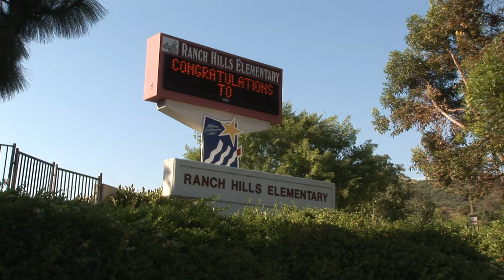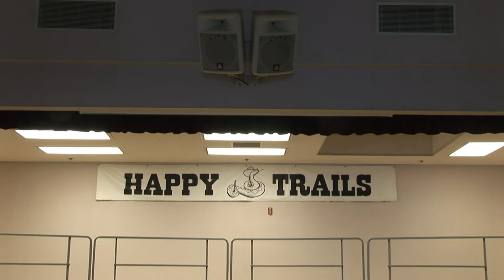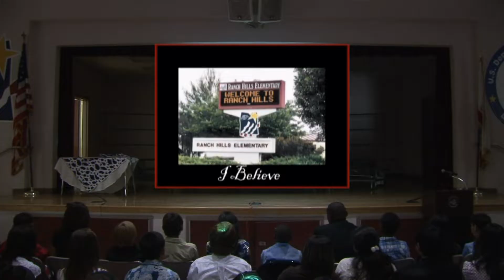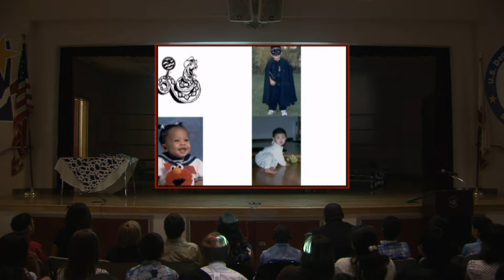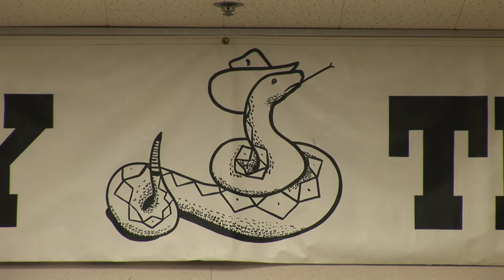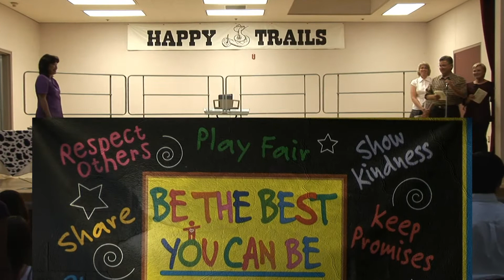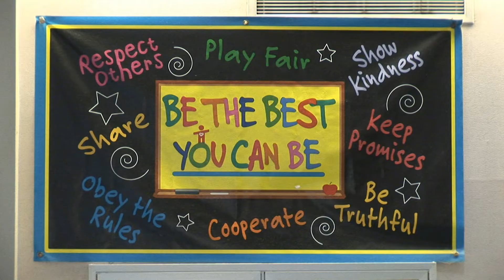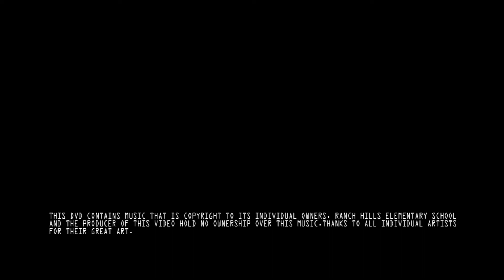CLASS OF 2008 Ranch Hills Elementary School Presents Happy Trails Ceremony, June 19, 2008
Ranch Hills Elementary School
Presents
Happy Trails Ceremony
A California Distinguished Ribbon School